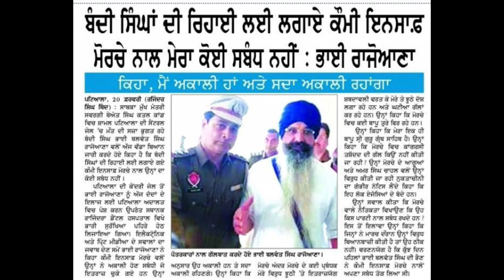Bandi Singh Rihai Morcha Update (270223)